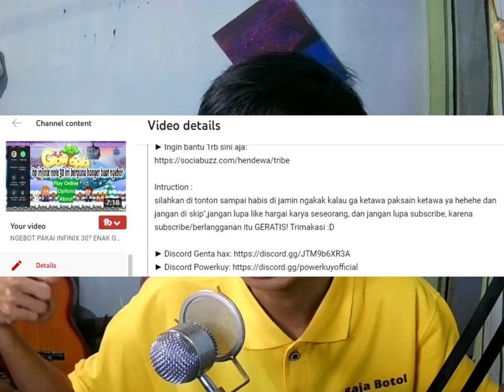Sehari Profit Di Farm Dapet Berapa?! - Growtopia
Description :
profitku tipis, tapi syukur syukur penuh. mwehehehe seednya hanya dapat sekitar 200an seed untuk 1 world. jadi tergantung item apa yg kita gunakan tiap kali ngefarm. dan break, jngn smpai rip seed.